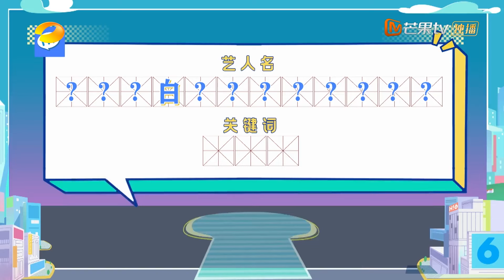彭昱畅 CUT：彭昱畅胆量测试全是节目效果 柔韧度挑战全靠微表情加油